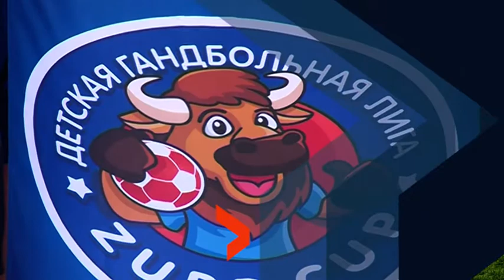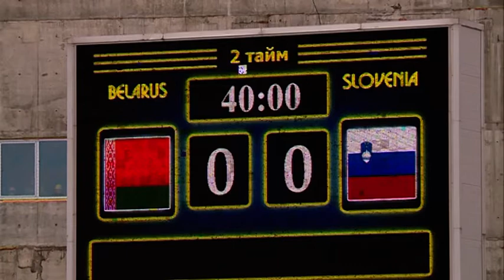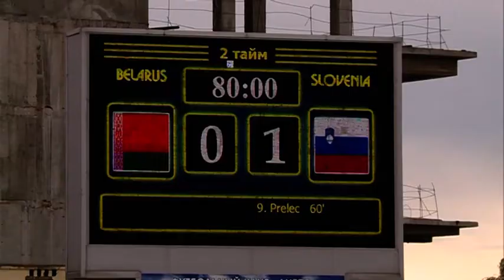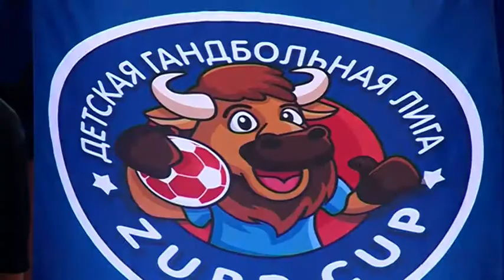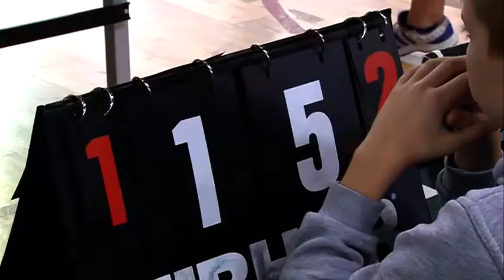Спорт-М 19.10. 2017